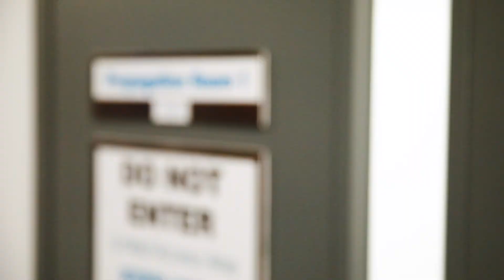Sira M2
Premium Retail & Wholesale Cannabis completed in Milford, MA
Constructed single story 26,000 sq. ft. cultivation facility built in a controlled environment with state of the art equipment, including carbon air filtration systems, odor control, sophisticated irrigation systems with grow lighting, light deprivation, and heating and cooling.

GC: Lobisser & Ferreira Construction Corp.
Arctitects: 2WR + Partners